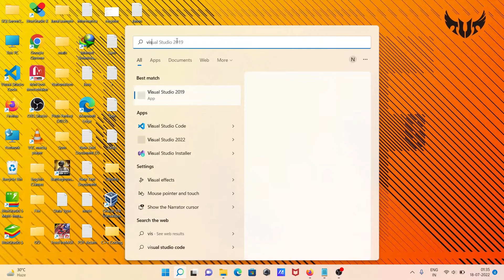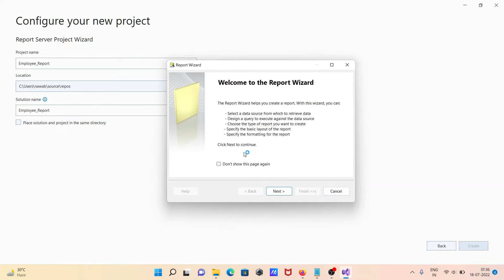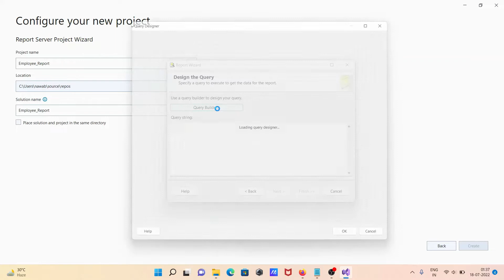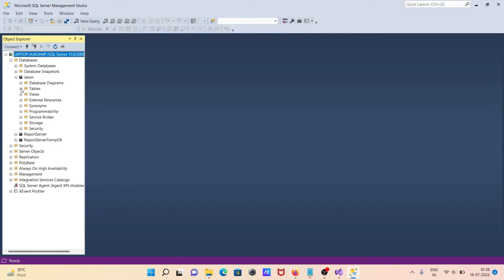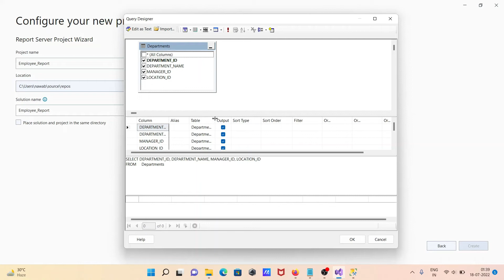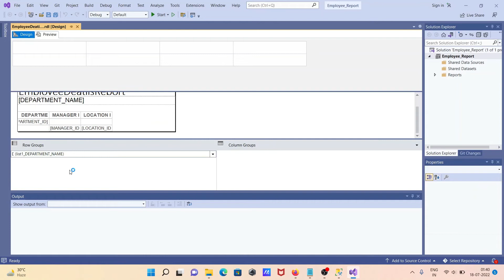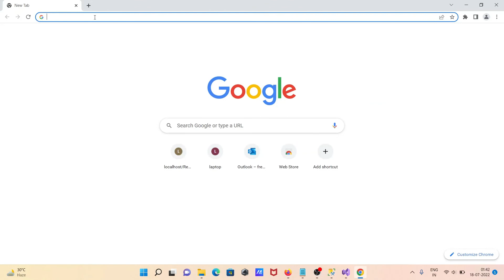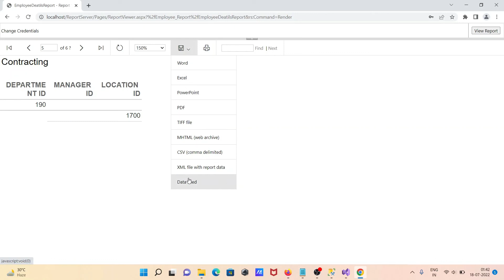How To Create Simple SSRS Report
create first ssrs report
Building Your First SSRS Report
how to create ssrs report in visual studio 2022
how to create report in visual studio 2019